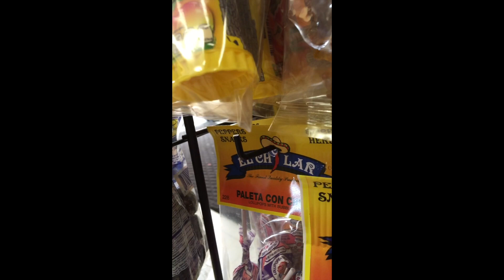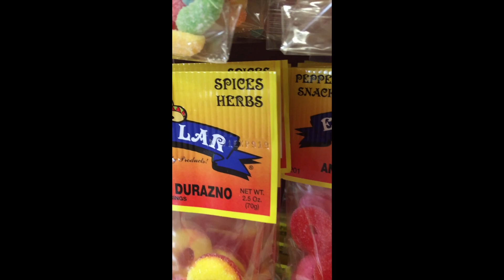At The Bodega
When we got in the bodega, we saw food and candy and milk and juice and more. What fun will happen? Find out...